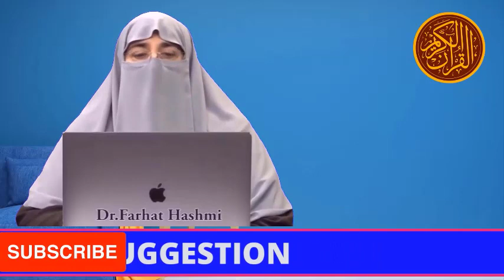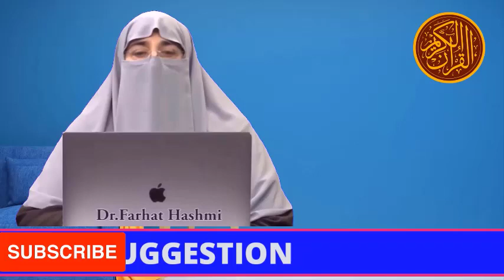EK WAZIFA JO AP KI NASLIEN SANWAR DE BY DR FARHAT HASHMI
Comment section main zarur batanain humari video kaisi hoti hain.